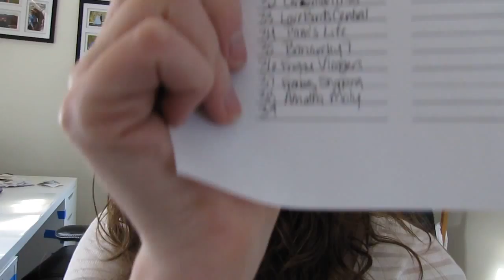Just another day at the house Vlog 22